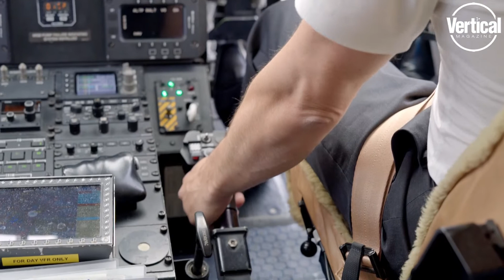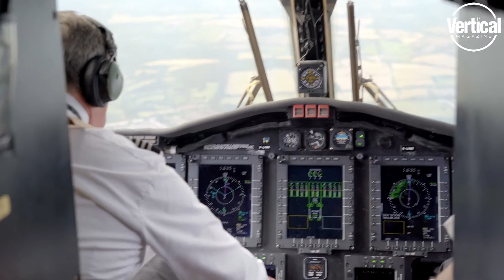Starspeed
We go behind the scenes with Starspeed Ltd. of the U.K., which coordinates the management of numerous helicopters operated by various individuals or entities. Video by Lloyd Horgan